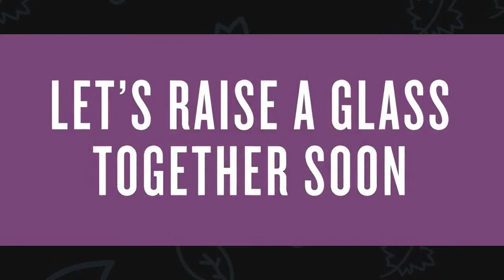EU Market Exclusive Tasting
Join five European ambassadors, John McCheyne, Bob Wenting,  Cyrille Girard, Jutta and Hannah Unterguggenberger and Marcel Paschilke.  They will guide you through their countries exclusive bottling with facts and tales about each cask.  Get your tasting pack at the ready for this epic tasting!

1VEX8PYILROBZWTT